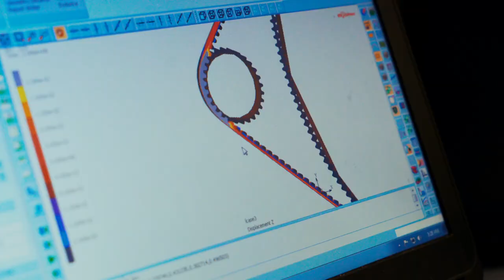Unchain Your Operations w/Gates Poly Chain Belts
Learn more about Gates' stronger, cleaner, high-performance belt drive systems & free your business from the constant maintenance and down time of chain drive equipment. Gates Poly Chain® belts run cleaner and are oil free.